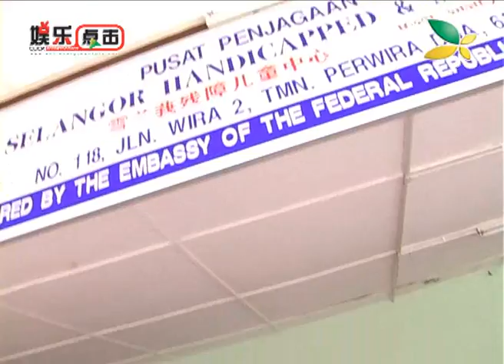CQTV : A級爱心探访之雪兰莪残障儿童中心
《A级男声。女声慈善演唱会》即将在2011年10月1日，晚上8点，于Cheras PGRM 隆重引爆！
《A级男声。女声慈善演唱会》已于2011年7月18日公开售票，乐捐票价分别是RM88，RM168 及 RM228。
购票详情，欢迎拨打银河热线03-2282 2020或浏览